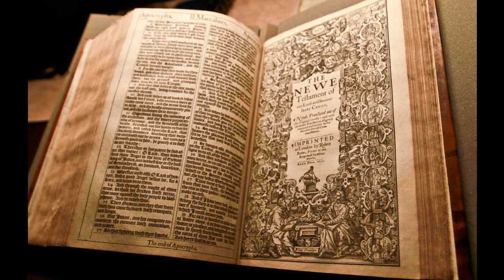Hosea 8 - KJV - Audio Bible - King James Version 1611 Dramatized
Hosea 8 - KJV - Audio Bible - King James Version 1611 Dramatized SUPPORT OUR MINISTRY BY CLICKING ON ALL THE ADS POSSIBLE PLEASE. this way we are paid some money from the Advertizers.